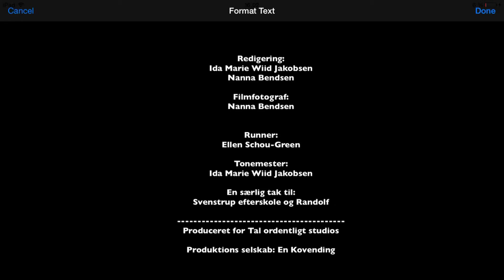Bolle Pause, Svenstrup Efterskole, Gul Klasse